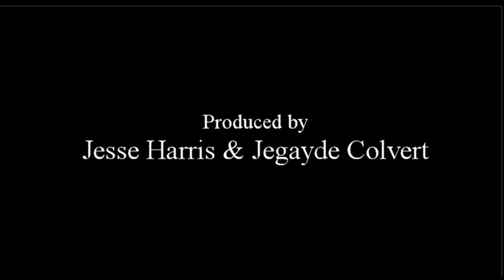George W. Carver Festival {Toia Jones} Part 1 May, 6th 2017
Tuskegee, Alabama Presents the 14th Annual George Washington Festival. Great music, fun for everyone. Special musical guest "TOIA JONES & REVIEW". Make plans for next year.